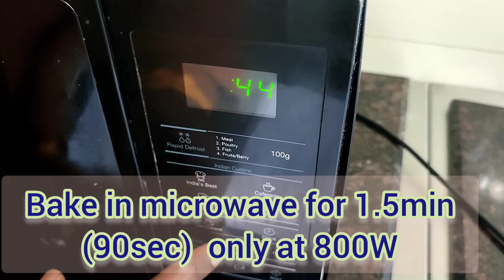VANILLA MUG CAKE IN MICROWAVE | EGGLESS VANILLA MUG CAKE RECIPE WITH HINDI AUDIO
HI EVERYONE
IN THIS VIDEO I WILL SHOW YOU HOW TO MAKE MUG CAKE USING MICROWAVE OVEN .
THIS IS COMPLETE EGGLESS PRODUCT BAKED IN MICROWAVE,
THANKS

RECIPE
VANILLA MUG CAKE
FLOUR - 60GM
CASTER SUGAR-30GM
BAKING POWDER- 1 GM
BAKING SODA- PINCH
CONDENSED MILK -15GM
MILK -40GM
BUTTER -30GM
VINEGAR -2GM
VANILLA ESSENCE- 2ML